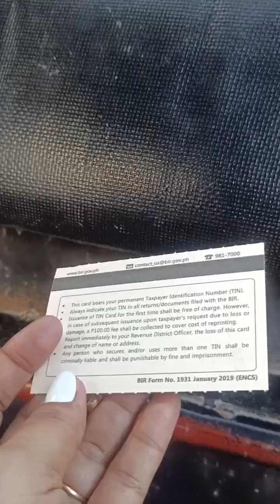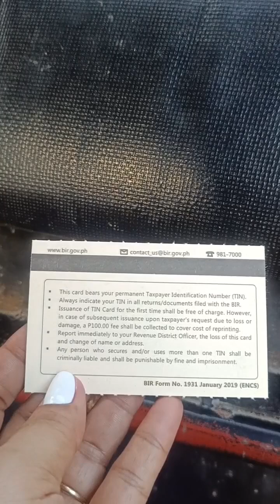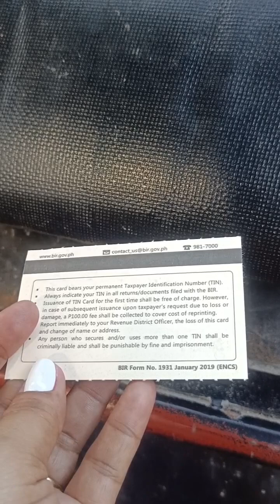Mabilisang byahe ayan nakuha na nga natin yung ating TIN ID#minivlog